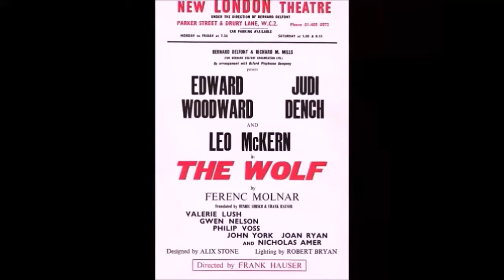JUDI DENCH ON STAGE IN "THE WOLF" 1973 (photos)